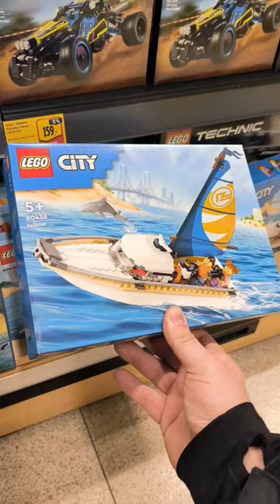Velikonoce jsou tu!🐣